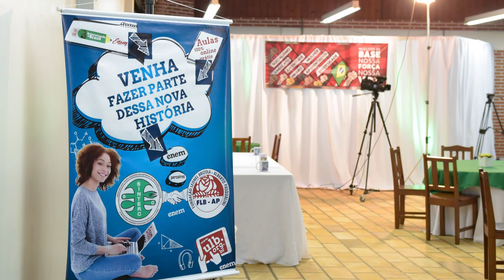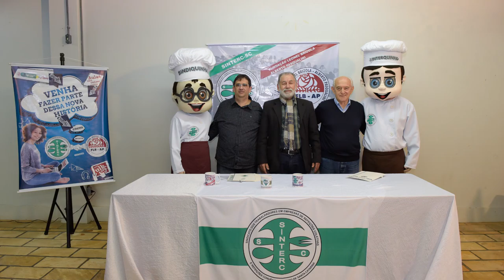CLIPE DE FOTOS - SINTERC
Fotografia para o evento.